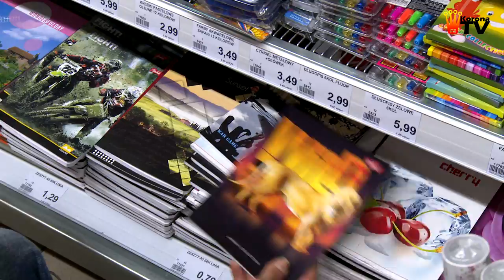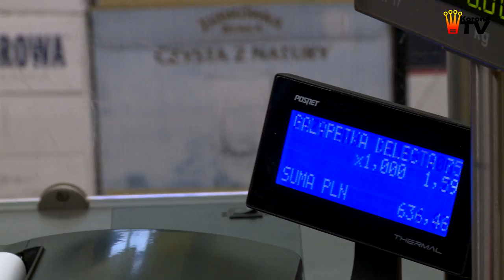Szlachetna Paczka Korony Kielce 2014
Korona TV zaprasza do obejrzenia relacji wideo z akcji Szlachetnej Paczki w wykonaniu zawodników Korony: Pawła Golańskiego, Michała Janoty i Przemysława Trytko. W tym roku pomogliśmy trzyosobowej rodzinie: matce, która wraz z babcią wychowuje 12-letniego chłopca. Wspólnie udało się ufundować kuchenkę mikrofalową, zestaw kocy, prześcieradeł i pościeli oraz piłkę z autografami Koroniarzy. Prócz tego piłkarze udali się do sklepu Lewiatan, w którym zakupili niezbędne artykuły spożywcze na Święta, czego dowodem jest niniejszy film!